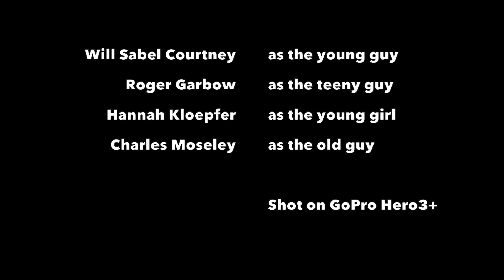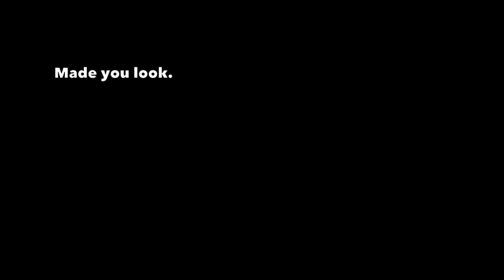Driving With Idiots - The 2015 Hyundai Sonata Full Cast Review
What happens when you cram all four members of the Driving With Idiots cast—Charles Moseley, Roger Garbow, Will Sabel Courtney and Hannah Kloepfer—into the new 2015 Hyundai Sonata 2.0T? Well, you get something resembling an honest-to-goodness car review.

Plus a lot of smack-talk.